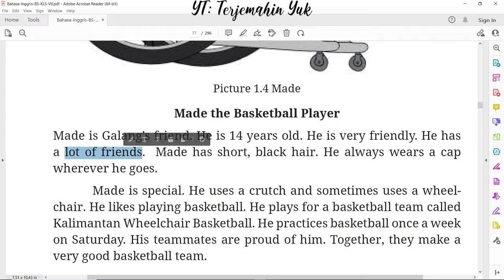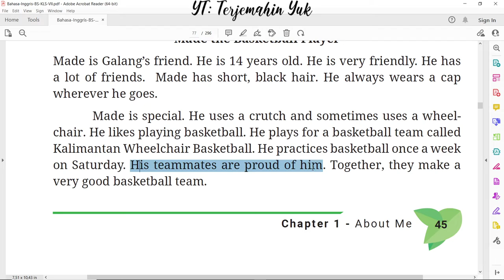Hal. 45 kelas 7 Terjemahan Buku Bahasa Inggris SMP MTS Kurikulum Merdeka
Made the Basketball Player
terjemahin yuk
terjemahinyuk
terjemahkan yuk
Kelas VII
English for Nusantara
kunci jawaban
pelajaran
halaman